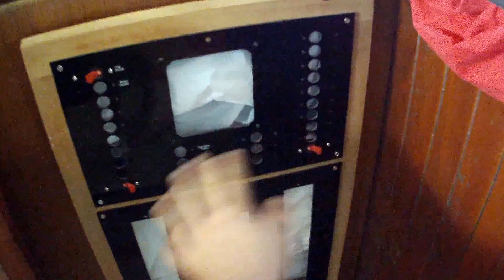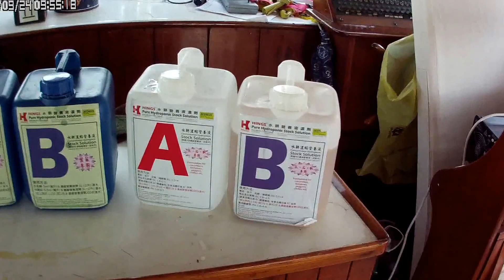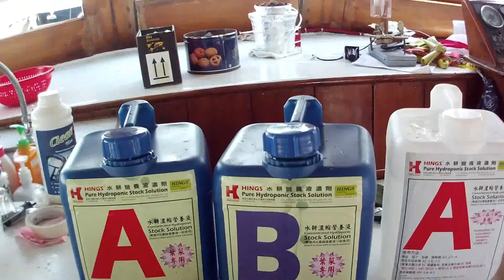Hydroponic System Timer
My twist on the Hydroponic system timer. A bit hi-tech but it should be reliable. Now that the weather is cooler, we can get back to work in the engine room, and finishing the wood on the vessel.